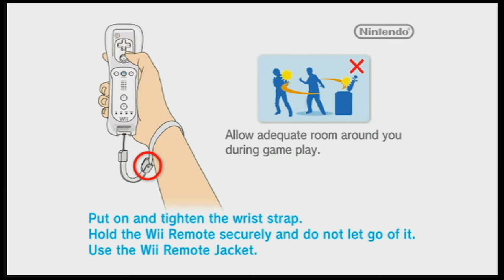Capstone Q1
Tune in to Clayton Bradley Videos (CBV) to see what's happening each quarter.